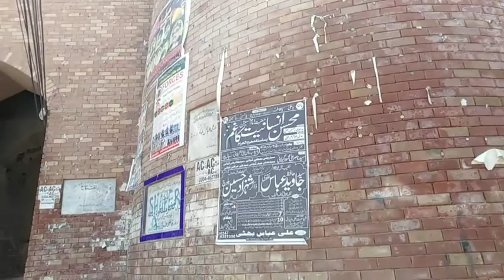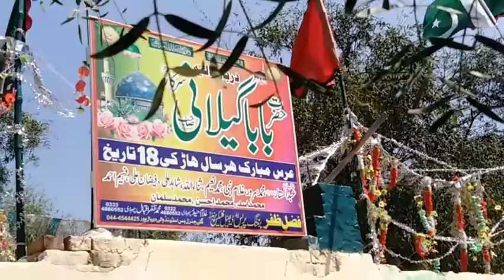DEPALPURE FORT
QILLA DEPALPURE